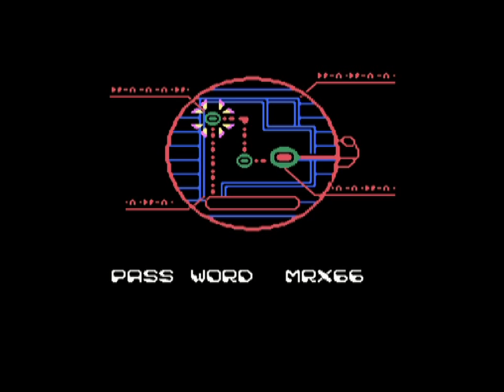Let's Play Bucky O'Hare Pt.4: Back In The Slammer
Well that lasted long didn't it? Just as soon as we gather Bucky's Crew does it get captured by the Toads and put in jail...again. Reuniting won't take as long as it did last time but the Toad Tanker is full of death. In pretty much every way you can think of. Oh Joy.